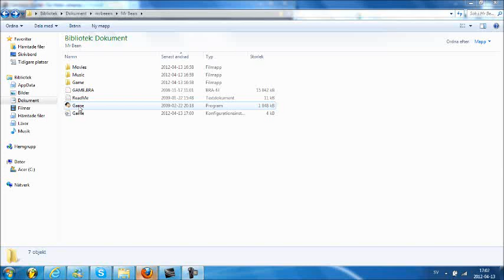[1] Let's Play: Mr. Bean: The Game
Detta är en LP, regissör: Crile